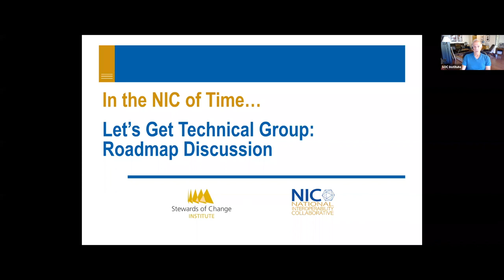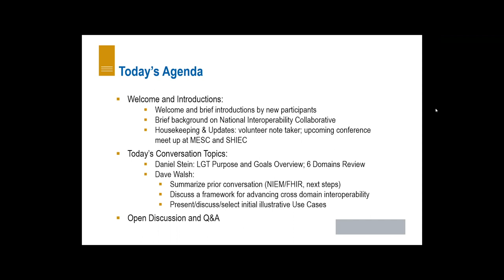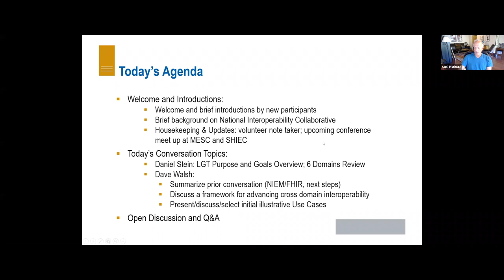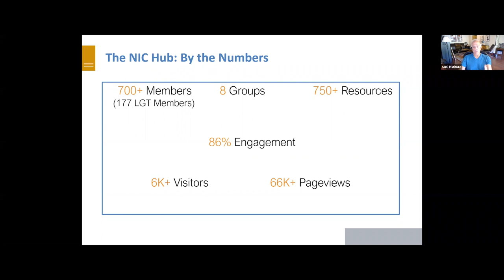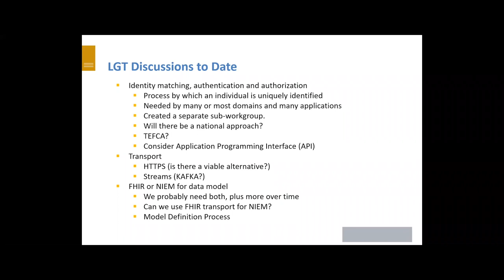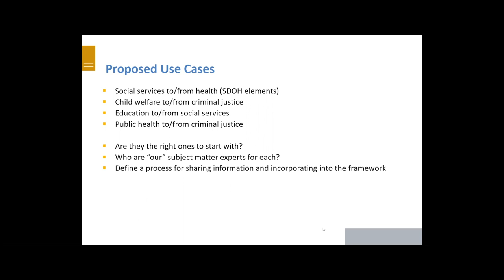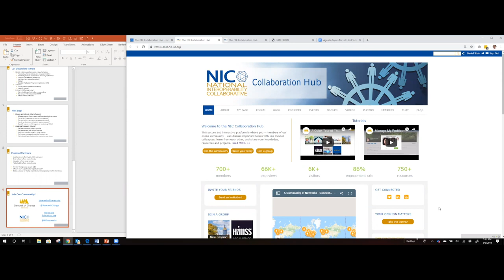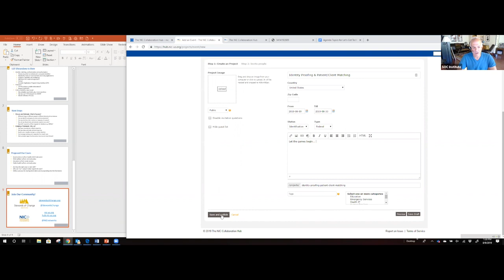Reconciling NIEM and FHIR for Data Sharing (Part 3) - NIC Let's Get Technical Call (August 9, 2019)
Join Let's Get Technical Group on NIC's Hub and join the discussion about NIEM and FHIR